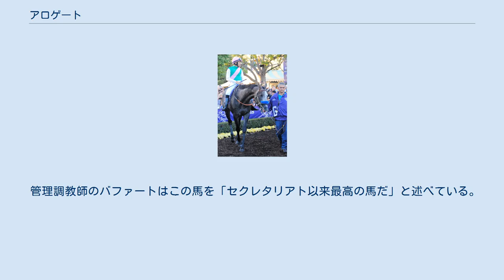アロゲート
アロゲート （Arrogate, 2013年4月11日 - 2020年6月2日） は、芦毛の競走馬である。
主な勝ち鞍は2016年のトラヴァーズステークス、ブリーダーズカップ・クラシック、2017年のペガサスワールドカップ、ドバイワールドカップ。
馬名は英語で「僭称」の意味。
ドバイワールドカップを勝利したことによってテイエムオペラオーを抜いて当時の獲得賞金世界最高になった(現在の獲得賞金1位はウィンクス)。
 ボブ・バファート調教師のスタイルを考慮されて2014年のキーンランド9月セールに出場にて購買価格は56万ドル。
購買にはアブドゥラ殿下の意向も反映していた。
 アロゲートは入厩当時から高い素質を垣間見せていたが前向きすぎる性格と前肢に骨瘤などの疾患を抱えていて2歳時は出走を見送らざるを得なくデビューは3歳4月と大変遅れた。
 2016年にロスアラミトス競馬場の未勝利戦でデビューしたが3着に敗れた。
ラファエル・ベハラーノ騎手に乗り替わり、2戦目の未勝利戦を4馬身半差で勝利すると、続く2戦も圧勝した。
 5戦目はトラヴァーズステークス(G1)に出走。
重賞初挑戦であり、かつ相手はプリークネスステークス(G1)の勝ち馬エグザジャレイターなどであったため人気はなかったが、直線に入っても後続との差が詰まることなく2着のアメリカンフリーダムに13馬身半差をつけトラックレコードで圧勝した。
 6戦目にはブリーダーズカップ・クラシックが選ばれ、当時世界1位のレーティングを獲得していたカリフォルニアクロームに続く2番人気で出走。
レースはカリフォルニアクロームの逃げで進み、アロゲートは外枠から3番手まで上がっての追走となり、粘るカリフォルニアクロームをゴール前に交わして勝利した。
勝利後、鞍上のマイク・スミス騎手はアロゲートをレブロン・ジェームズに例えて「ベイビー・レブロン」と評した。
 また、このレースによりロンジン・ワールド・ベストレースホース・ランキングでは134で2016年の世界1位にランクされた。
 4歳初戦にはサンパスカルステークス(G2)が予定されていたが、馬場を理由に回避したため、ペガサスワールドカップ(G1)に直行することになった。
カリフォルニアクロームとの再戦となるレースであったが、レースは最終コーナーで先頭に立つと後続を突き放して勝利した。
勝ちタイムは当初1:47.61であったが、後に1:46.83に修正され従来のトラックレコードを更新した。
 次走に関して、ドバイワールドカップ(G1)への出走は不明であったが、後に出走することが決まった。
スタート直後に隣の馬にぶつけられる不利を受け、最後方からスタートするというこれまでに経験のないレースとなったが、鞍上のマイク・スミス騎手は慌てることなく徐々にポジションを上げ、直線で粘る先行馬たちを余裕の手応えで交わして勝利した。
また、この勝利によって獲得賞金が17,084,600ドルに達し、北米調教馬の中では歴代1位となり、さらにテイエムオペラオーを抜いて世界１位にもなった。
 約3ヶ月ぶりのレースとなったサンディエゴハンデキャップ(G2)は、後方追走のまま前との差が詰まらず、最後は追わずに4着に敗れた。
管理するボブ・バファート調教師は「こういうことが起こるから、私は白髪なんだ」と冗談を言った一方で、故障が無ければ予定通りパシフィッククラシックステークス(G1)に進むと述べた。
その予定通りにパシフィッククラシックステークス(G1)に出走。
レースでは3番手につけることが出来たが、直線に入るまで反応が鈍かった為に逃げるコレクテッド(Collected)を交わせず2着に敗れた。
これを受けてB.バファート調教師とM.スミス騎手は共に、前走よりは良くなったがまだアロゲートのレースは出来ていないと評価した。
 その後、連覇をかけて挑んだブリーダーズカップ・クラシックに1番人気で出走。
後方追走から直線で大外から懸命に追い上げるも伸び切れず5着に終わり、現役を引退した。
引退後はジュドモントファームで種牡馬入りする。
 2020年6月2日、病気による体調不良から回復する見込みがないため、安楽死処分となった。
 BCクラシック勝利後に発表されたロンジンワールドベストレースホースランキングで134ポンドで1位になり、以後2017年7月現在まで1位を守って...